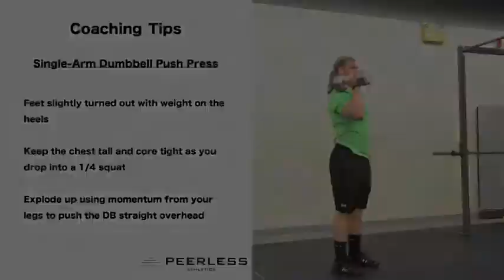109. Single Arm Dumbbell Push Press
Single Arm Dumbell Push Press